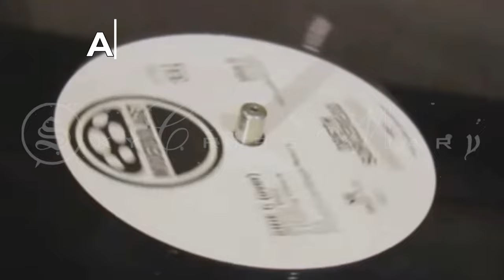Алексей Рыбин про Sky Cries Mary -Everything Goes Somewhere -2023